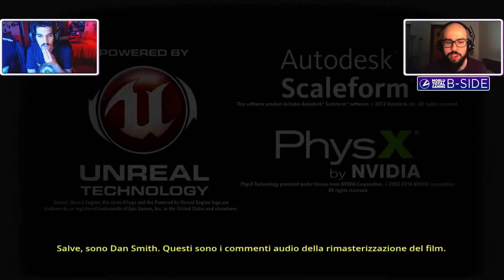B-Side: The Deadly Tower of Monsters - Everyeye.it Live Streaming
Lorenzo Morlunghi e Tommaso Montagnoli alle prese con le insidie della Torre dei Mostri!